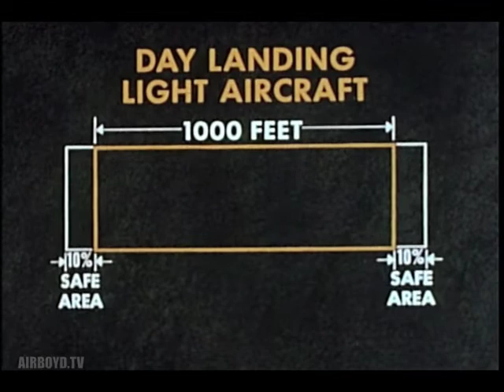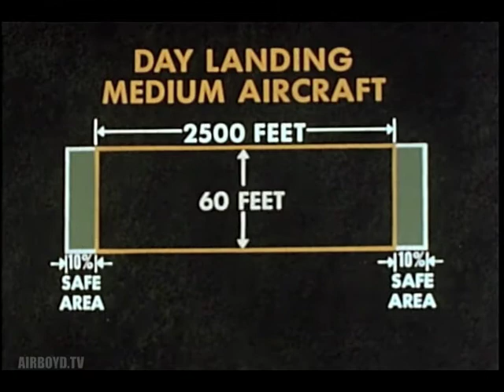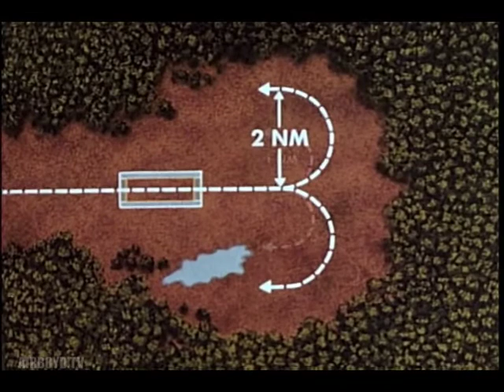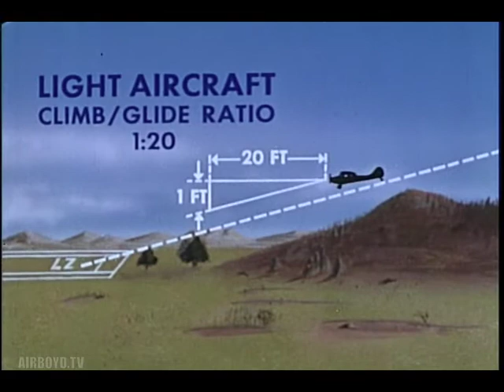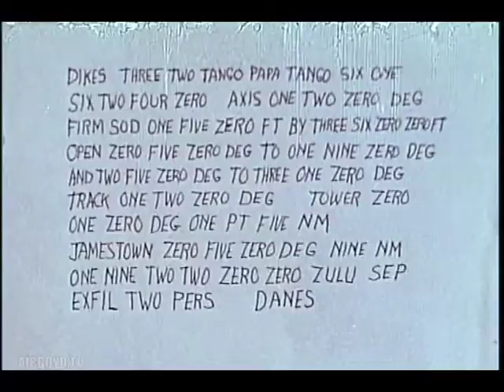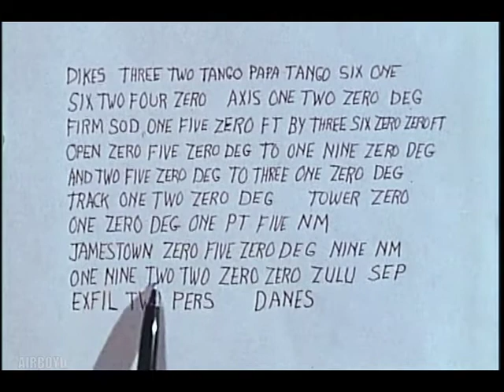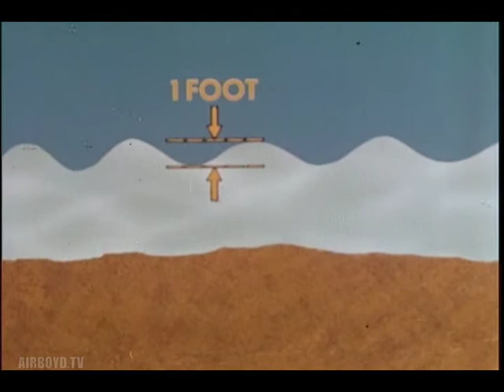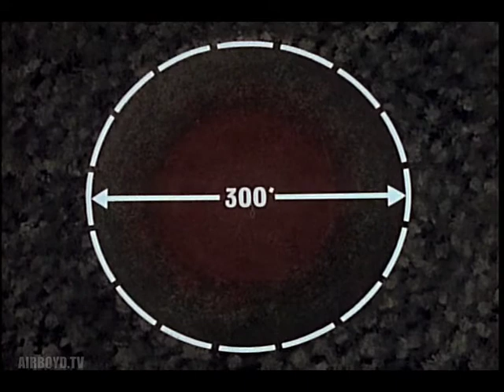Special Forces Air Operations - Landing Zone Operations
ARC Identifier 36884 / Local Identifier 111-TF-4149

SPECIAL FORCES AIR OPERATIONS, PART II - LANDING ZONE OPERATIONS

Department of Defense. Department of the Army. Office of the Chief Signal Officer. (09/18/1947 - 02/28/1964). Illustrates Landing Zone Techniques For Medium Aircraft Night And Day Operations On Land? Light Aircraft Night Operations On Water? And Rotary Wing Aircraft Night Operations On Land.